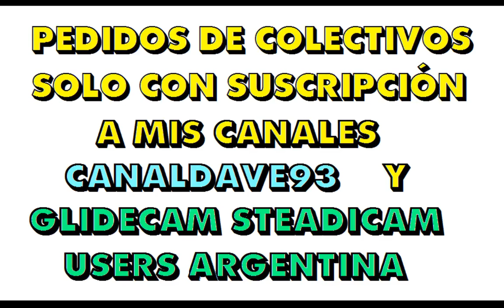Sprinter, Furgón y Vigilador Prosegur GTA SA Descargar Download Van Baixar Bajar Securica Blindado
CREDITOS:
          Mi canal: Canaldave93
          Mi segundo canal:glidecam steadicam users Argentina
          En Pinterest: Mateo Miguel Murdok
          En Facebook: Mateo Miguel Murdok
          Nazaneitor Tutoriales
          GTA World Modifications
          gtainside
          Author:  SerbianMods , Stormi , Florian Hagen